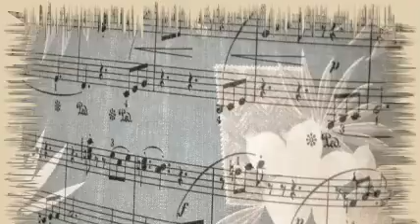Bob Wills - Sugar Moon (1946)